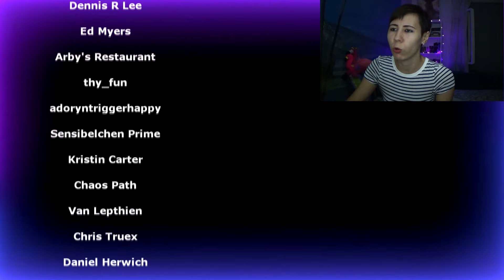VOLA - Inmazes | Album Reaction (Part 2)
Timestamps:
0:00 - Intro
0:32 - Owls
7:33 - Your Mind Is A Helpless Dreamer
14:02 - Emily
18:41 - Gutter Moon